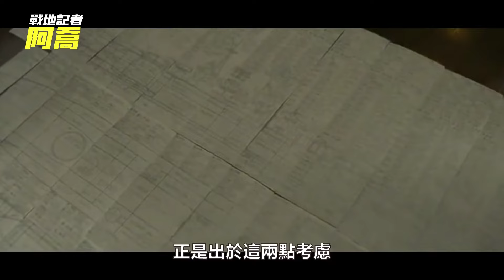日本傾全國之力建造的大和號戰艦，為何稱為“大和旅館”？其艦上的生活有多奢侈？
日本傾全國之力，打造史上最強最豪華戰列艦，結果上了戰場不堪一擊！丨大和號
深入了解戰場第一手資訊，我的任務就是說出真相
這裡是戰地記者阿喬
你將在這裡看到不一樣的歷史事件
沒有我所不知道的戰爭，只有你願不願意看！